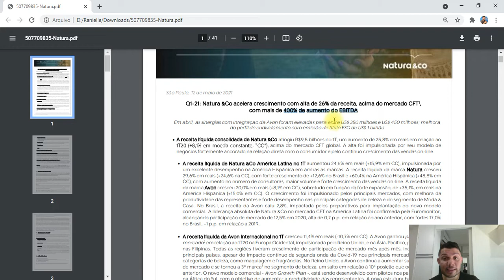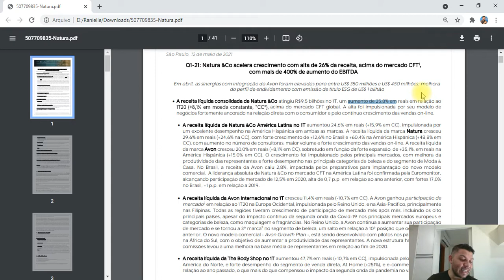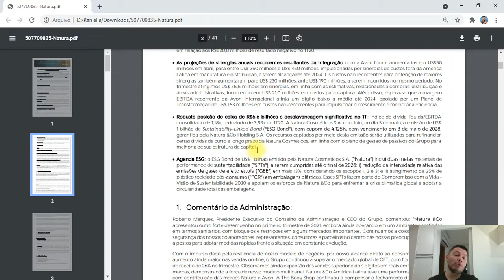Natura&Co tem prejuízo líquido no Primeiro Trimestre de 2021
O Canal Engenheiro do Dinheiro ,sempre querendo lhe trazer informações, Traz hoje que a Natura&Co NATU3 teve prejuízo líquido de R$ 156,6 mi no 1º trimestre de 2021.